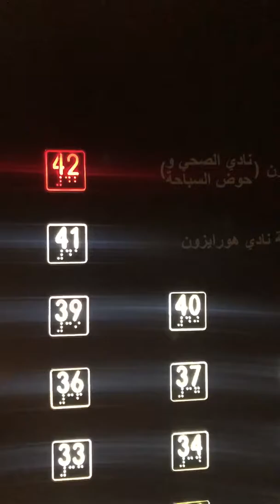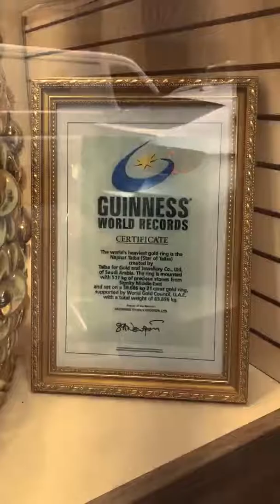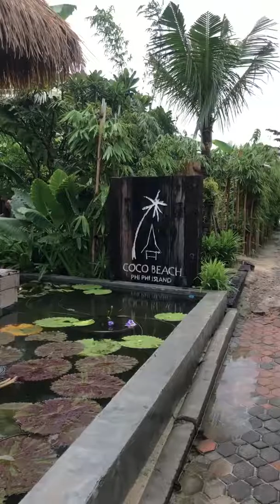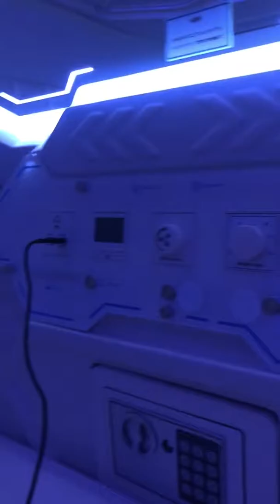VBLOG VIAJE 2019